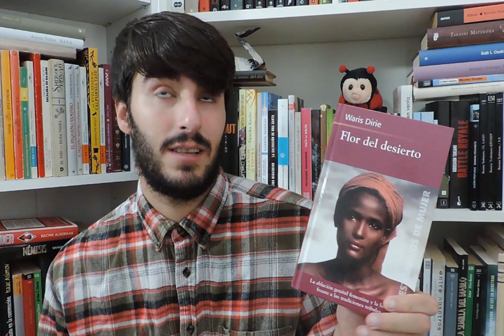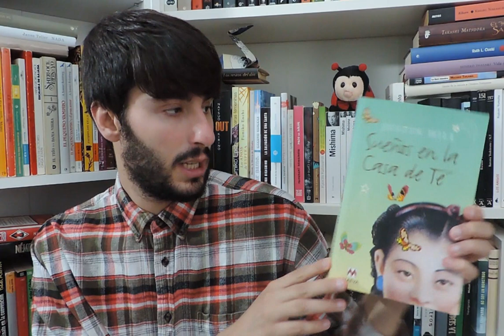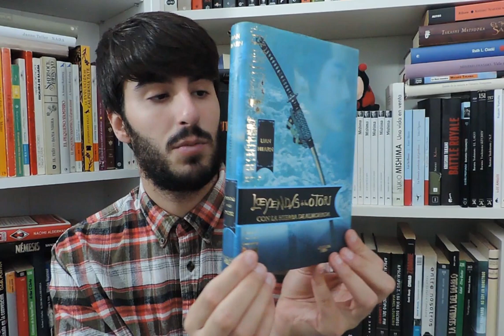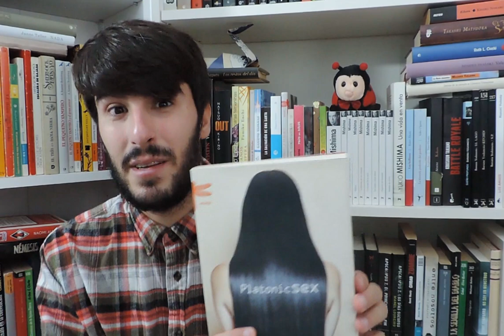Super Bookhaul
Hoy vengo con un super bookhaul de todas las compras baratitas que hice en Madrid. Parezco loco, pero estaba muy baratito. Un abrazo a todos.

Libros mencionads:

- Saga Crónicas Vampíricas de Anne Rice
- El resplador, El juego de Gerlad y Cementerio de animales de Stephen King
- El búho de Samuel Bjork
- El chino de Henning Mankell
- Charlie y el gran ascensor, !Que asco de bichos!, El cocodrillo enorme, Los mimpis, Historias extraordinarias y Relatos de lo inesperado de Roald Dahl
- Mansfield Park y La abadía de Northanger de Jane Austen
- Maurice de E.M. Forster
- Mi prima Rachel de Daphne du Maurier
- La señora de Winter de Susan Hill
- Flor del desierto de Waris Dirie
- Baile en familia de David Leavitt
- Voces del desierto de Nélida Piñón
- El baile de Iréne Nemirovsky
- Los recuerdos de David Foenkinos
- Un tranvía en SP de Unai Elorriaga
- Rojo Feroz de Jackson Pearce
- Sueño en la casa de té de Justin Hill
- Las orquídeas rojas de Shanghai de Juliette Morillot
- Saga Leyendas de los Otori de Lian Hearn
- Saga de la tigresa de Jade Lee
- Rosa de Japón de Rei Kimura
- Las flores de la guerra de Geling Yan
- Platonic Sex de Ai Iijima
- La última princesa de Manchurria de Lilian Lee
- Hija del bambú de Nora Okja Keller
- La novia fantasma de Yangzee Choo
- Cisnes salvajes de Jung Chang
- Nacer mujer en China de Xue Xinran